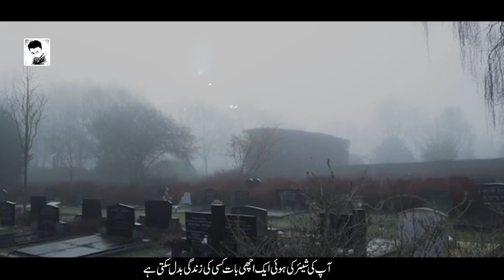Teen Malang Aik Janaza | Teen Malango Ki Kahani | Urdu Moral Story | Rohail Voice